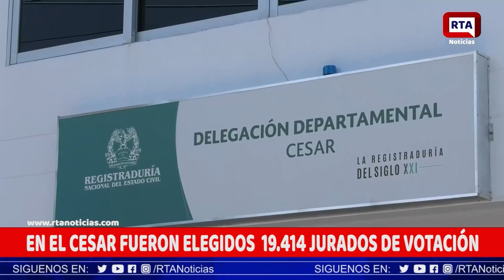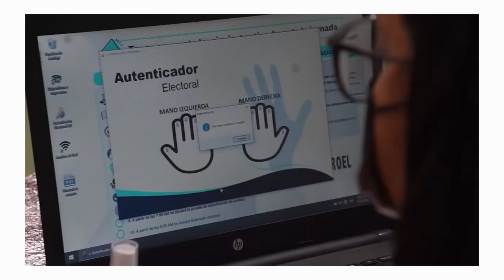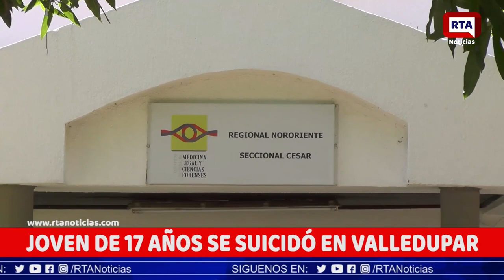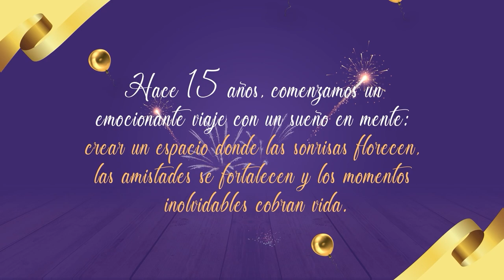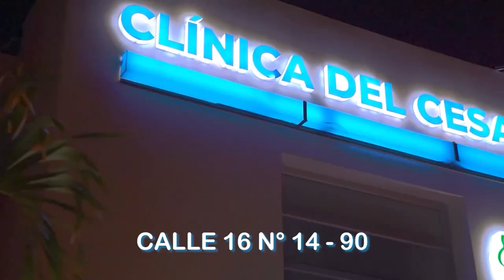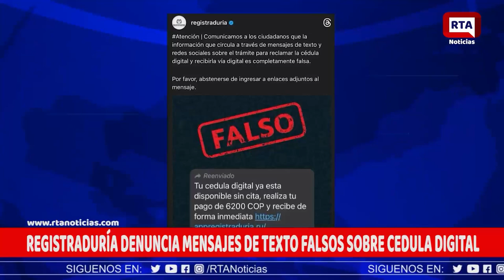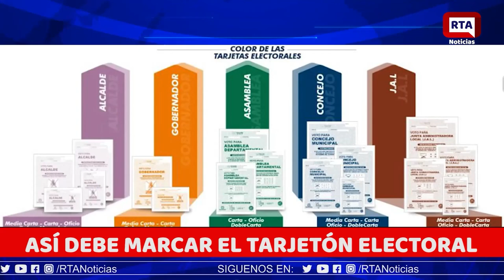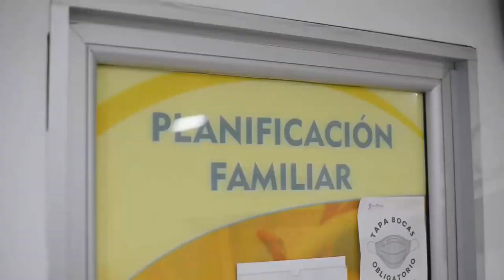RTA NOTICIAS 17 DE OCTUBRE DE 2023